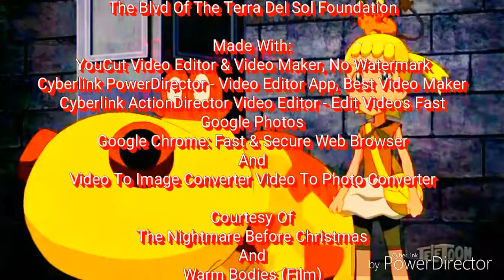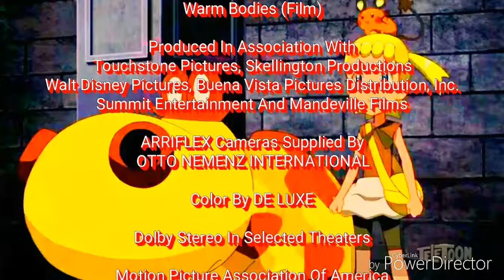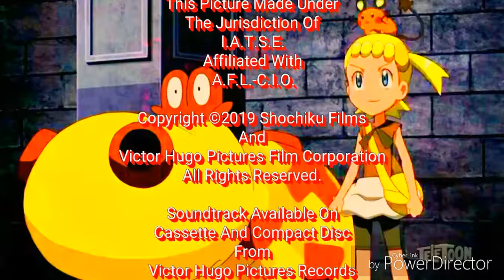Luke Warm Bodies (HD) (Digital)